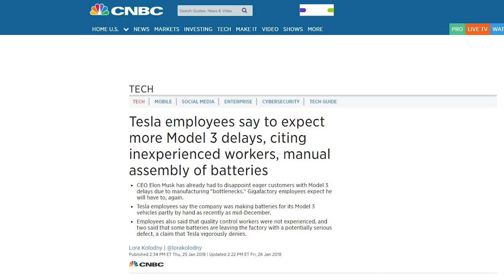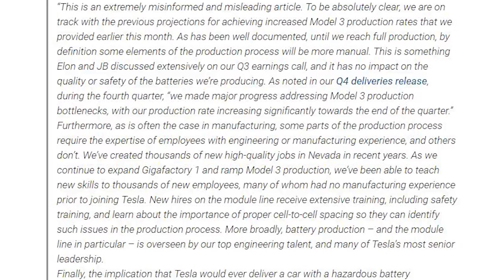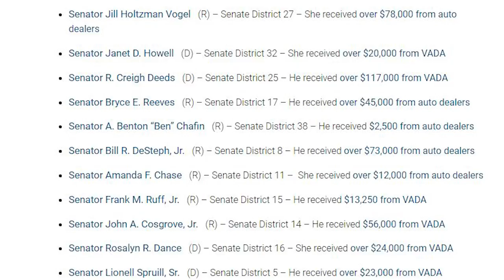Model S crashes into Firetruck: The real story - In Depth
Welcome back for another episode of In Depth! In this episode, we talk about Click bait Journalism an corruption in the media when it comes to Tesla's and other autonomous vehicles . Now You Know.

Follow us at:
@NYKchannel - Twitter
@NYKchannel - Instagram